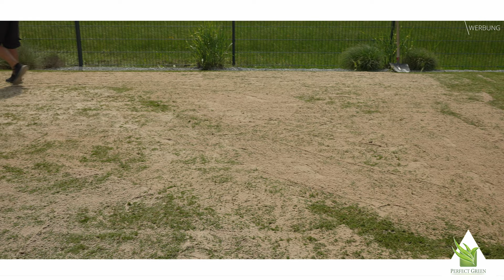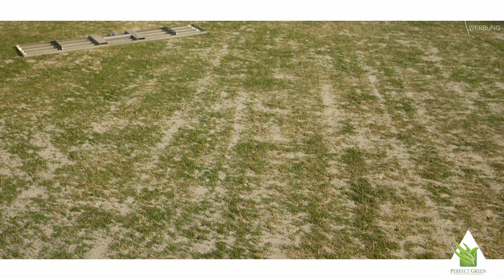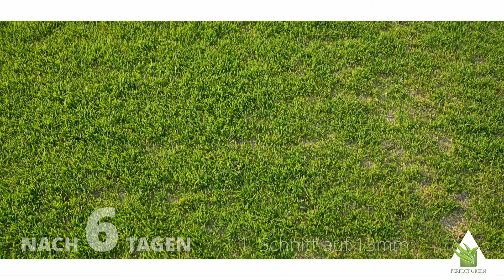🌱 Ein Tag voller Rasen Action - Lüften / Mähen / Aerifizieren / Nachsäen / Sanden / Wässern 🌱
Es wird mal wieder Zeit meinem Rasen etwas Gutes zu tun. Ein Tag voller Arbeit liegt somit vor mir und ihr seid dabei. Diese mal bin ich allerdings still und ihr dürft jeden einzelnen Arbeitsschritt mit Musik hinterlegt genießen. Folgende Arbeietn wurden auf meinem "Grün" gemacht: Lüften mit dem Allett, tief mähen mit dem Stirling, Aerifizieren mit dem Camon LA25 & mit dem Rasenspecht um den Spielturm rum, Nachsaat ausbringen mit Eurogreen Rasana Premium, Sand ausbringen und verteilen mit dem Rasenrakel und im Anschluß gut wässern.
Wie hat euch die neue Art vom Video gefallen in dem ich mal die Klappe halte und wir die Szenen mit Musik für sich sprechen lassen? Teilt uns dazu doch bitte sehr gerne eure Meinung mit.
Über ein Like oder falls ihr neu dabei seid, über ein Abo würden wir uns sehr freuen! Viel Spaß und schöne Grüße, Felix und Alex

❎ *Einhell Schleuderstreuer
❎ *Einhell Akku & Ladegerät
❎ *Rasensand 0,1-0,3mm 25kg